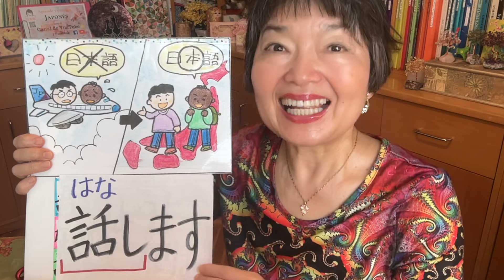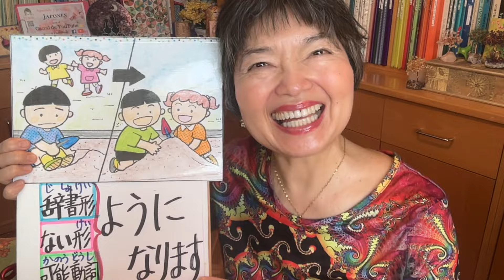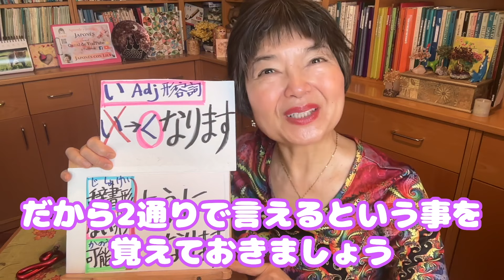-ようになる(youni-naru) 2ªParte, Gramática N4-80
En este vídeo veremos cómo decir “Llegar a poder hacer…” en japonés: -ようになる.
La estructura se forma con Forma Diccionario del verbo辞書形/  Forma NAI del Verbない形/ Verbo Potencial可能動詞+ -ようになる y expresa un CAMIBO de ESTADO.
Si disfrutas mis vídeos, ¿considerarías apoyar mi canal haciendo una pequeña donación? Simplemente haz clic en "Gracias" para contribuir. ¡Realmente significaría mucho para mí! ¡Muchas gracias de antemano! ♥️
TODOS mis videos están ordenados y clasificados en diferentes carpetas como “Gramática”, “Vocabulario”, “Hiragana”, “Katakana”, ¨Kanji, Onomatopeyas, Listening, Adjetivos, “Números”, “Recetas”, “Karate”, “Cultura”, “Expresión”, ”Anime”, “Bonsai” etc,

RECOMENDADOS (Lectura en Español📚)
Una velada en la librería Morisaki

Mitología de Japón

RECOMENDADOS para el nivel NOKEN N4 ❤️🧡💛💚4級
All About Particles (Está en inglés pero este libro trae muchos ejemplos del uso de las partículas y está estupendo)

Shokyu Yomeru tópico 25 nivel elemental 2

Minna no nihongo Elemental 2 Hyojyun Mondaishu
Los ejercicios más avanzados y más difíciles dentro de este nivel de Noken 4.

Ejercicios de gramática muy completo de bastante nivel (Noken 2 )

The HANDBOOK of JAPANESE VERBS(Está en inglés pero está bien)

Nihongo Challenge N4 Vocabulario

 RECOMENDADOS para el nivel NOKEN N3💙💜💚3級

Nihongo Soumatome N3 Bunpo, Gramática

Nihongo Soumatome N3 Goi, Vocabulario

Nihongo Soumatome N3 Kanji

Nihongo Soumatome N3 Dokkai, Lectura

Goukaku dekiru Nihongo Noryoku Shiken N3
Para practicar el examen Noken N3

The Preparatory course for JLPT N3 読むYomu
Muy útil para ejercitar antes del Noken 3

The Preparatory course for JLPT N3 文のルール
Muy útil para aprender la gramática de las frases y también vocabularios para la preparación de Noken 3
１）孫はやっと自転車に乗れるようになりました
２）病院でタバコを（が）吸えなくなりました
３）もっと速く走れるようになりたいです